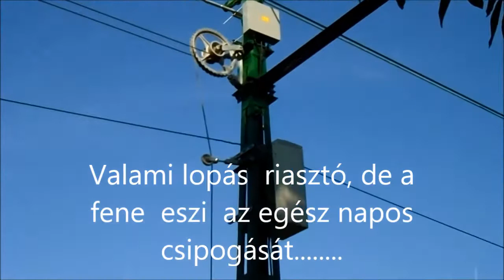R.K.V.t.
Valami riasztó a nap 24 órájában halkan de idegesítően csipog.